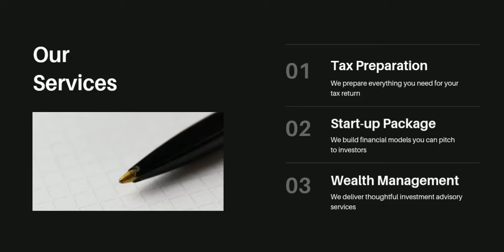Website design for Chartered Accountant(C.A.)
Design website for your taxation firm and start grabbing clients from online platforms.